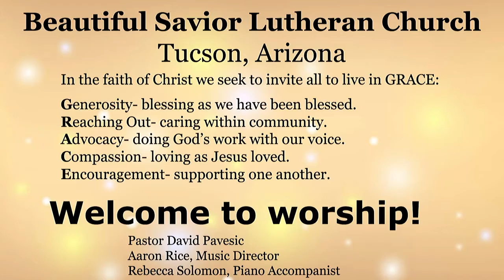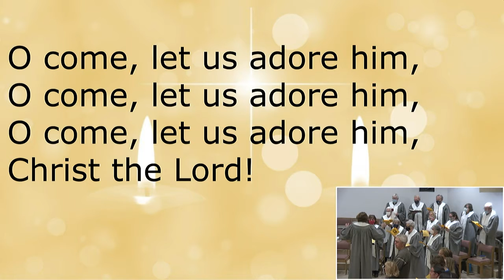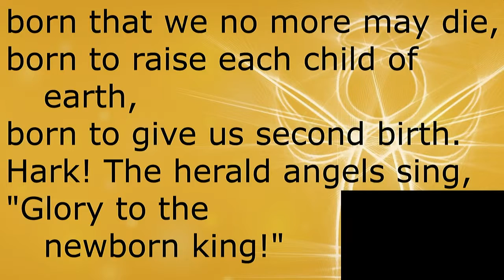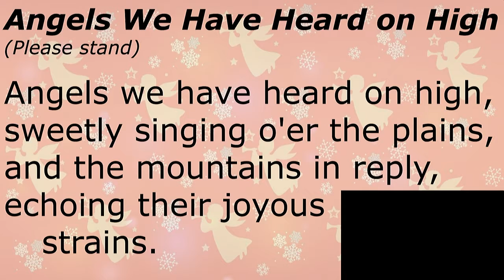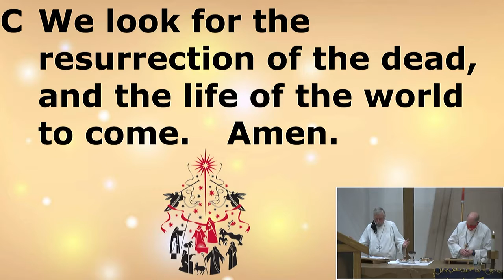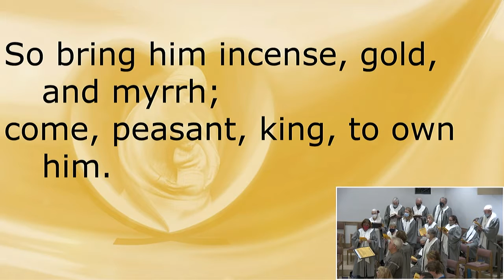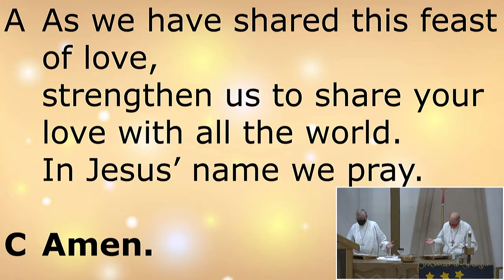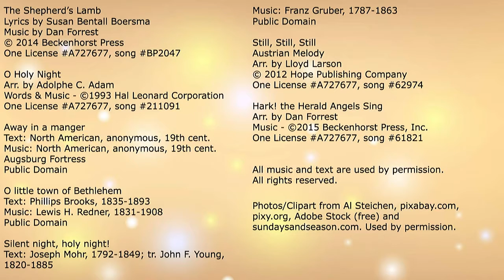2021 Chritsmas Eve 9pm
Worship is live-streamed via Zoom and FaceBook Live (BeautifulSaviorTucson) and recorded.
Isaiah declares that the light of the long-promised king will illumine the world and bring endless peace and justice. Paul reminds us that the grace of God through Jesus Christ brings salvation to all people. The angels declare that Jesus’ birth is good and joyful news for everyone, including lowly shepherds. Filled with the light that shines in our lives, we go forth to share the light of Christ with the whole world.